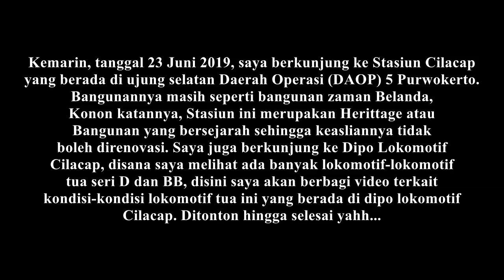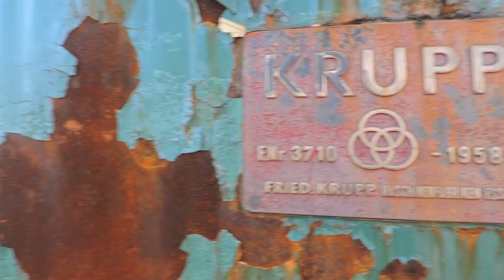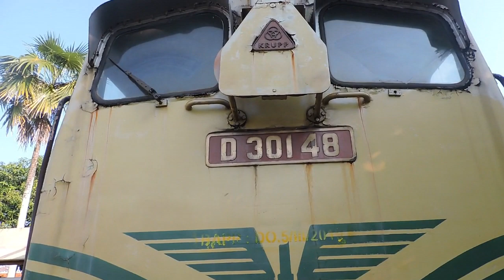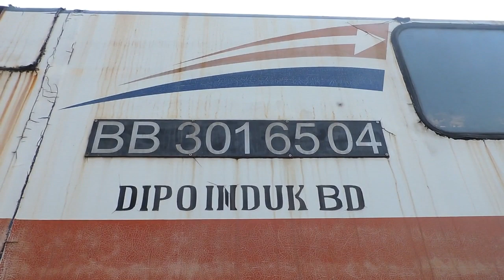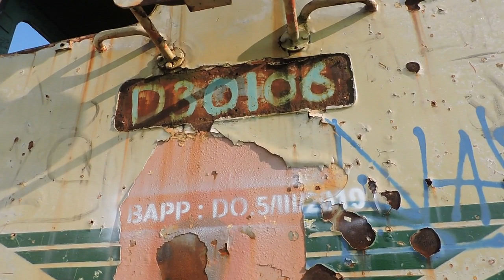[INI DIA KONDISI] LOKOMOTIF JENIS BB DAN D YANG TERBENGKALAI DI DIPO LOK CILACAP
Ayo Dukung saya dengan mengsubscribe channel saya dan jika anda memiliki rejeki lebih bisa dukung saya di